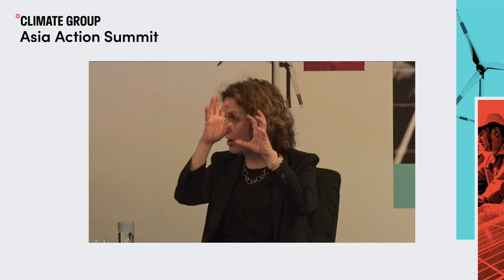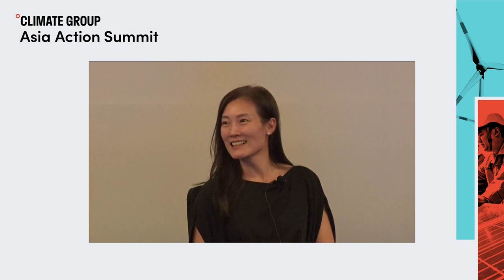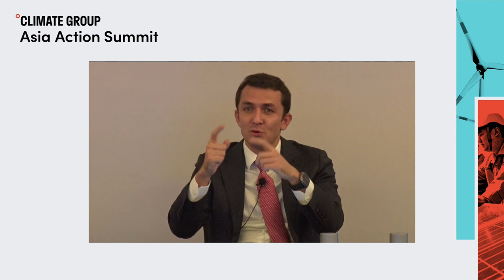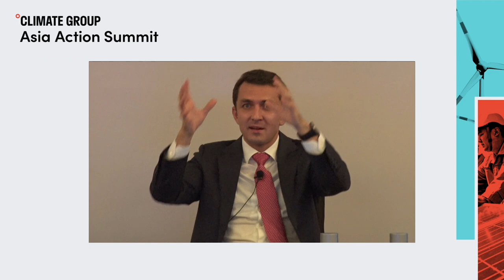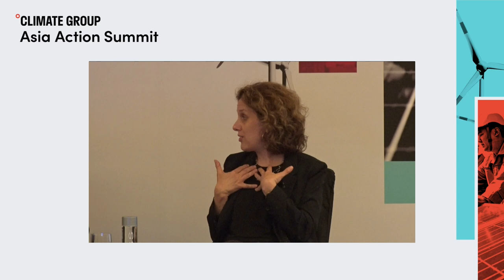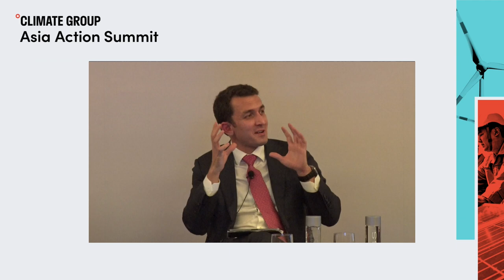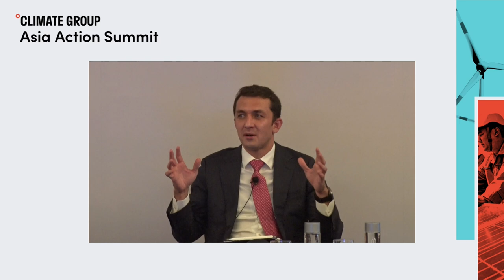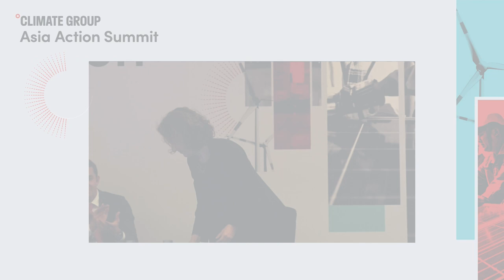Climate Group Asia Action Summit part 2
On Thursday 8 June 2023, we convened our powerful networks in the fastest growing economic region on earth to ask: how can Asia become the green economic powerhouse of the future?

The speakers and the audience focused on two of the region’s biggest decarbonisation opportunities: the industrial and clean energy transitions.